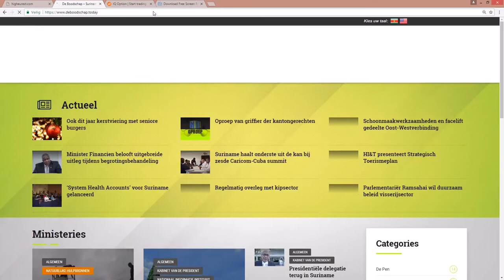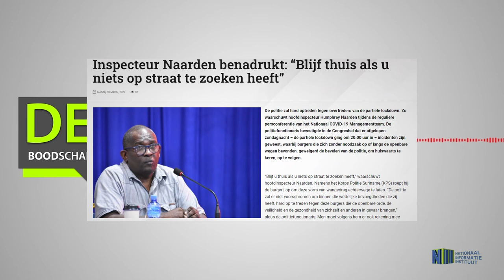INSPECTEUR NAARDEN BENADRUKT: 'BLIJF THUIS ALS U NIETS OP STRAAT TE ZOEKEN HEEFT'